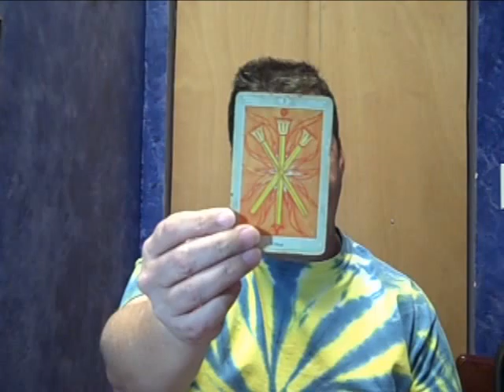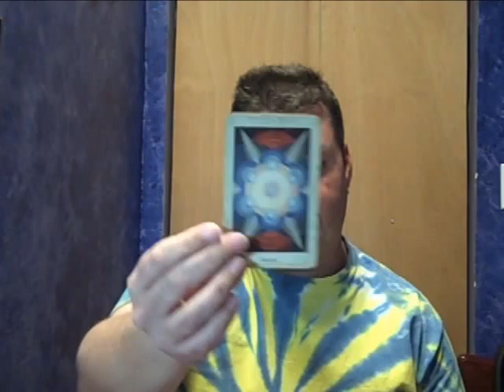tarotblog02-03-09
I draw three Tarot cards and talk about what's been going on, what's happening now, and what we face in the near future. My video blog is upbeat, positive, and realistic. I've been reading cards for about 25 years and love doing this.